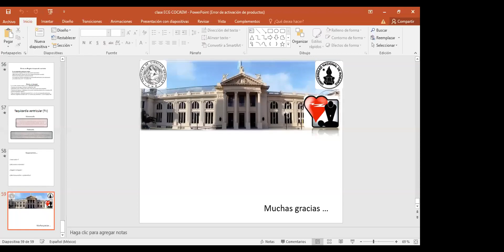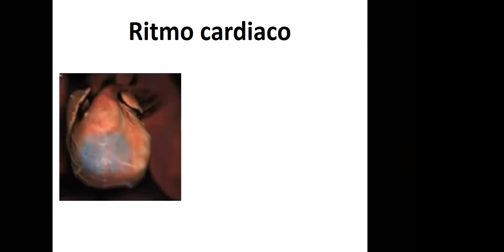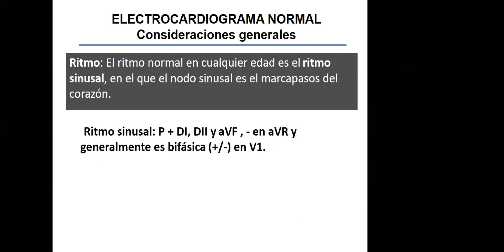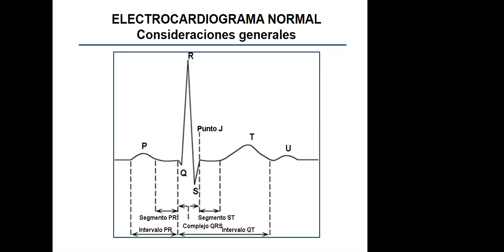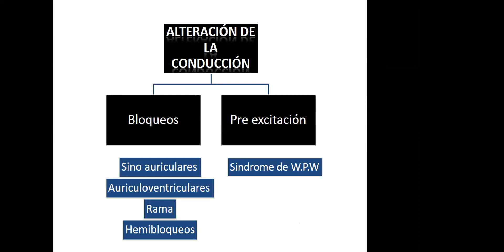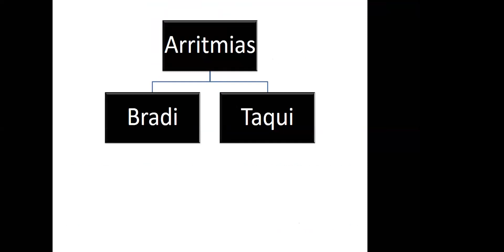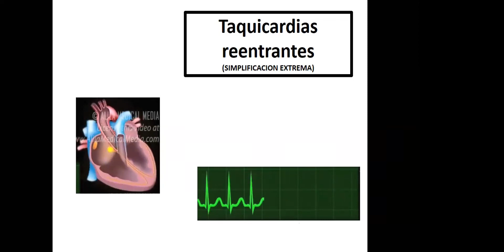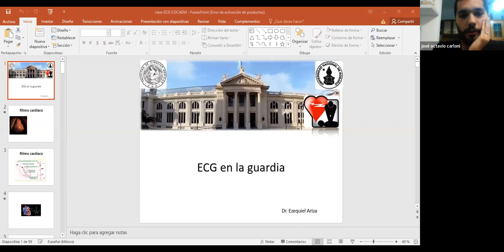CoCEM - Taller electrocardiograma en urgencias - Ezequiel Ariza (Día 1)